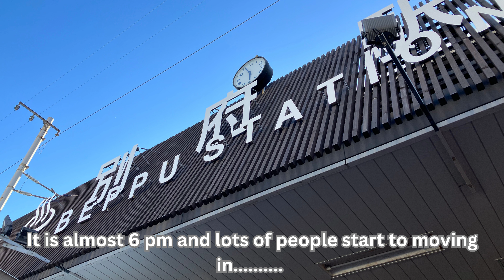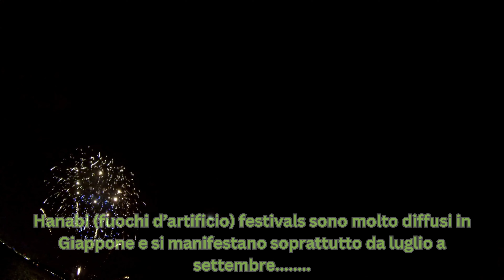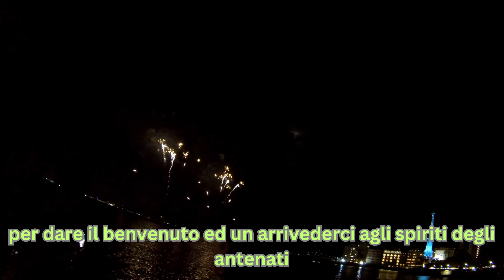Matsuri Hanabi Taikai summer festival in Beppu 2023 in 4K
this is the summer Matsuri Hanabi Beppu 2023 or the the summer festival where we  can see a dancing competition between Japanese kids, folkloristic culture and a fantastic 45 minutes of fireworks on the beach.
enjoy the summer in Japan.
This movie is in 4K